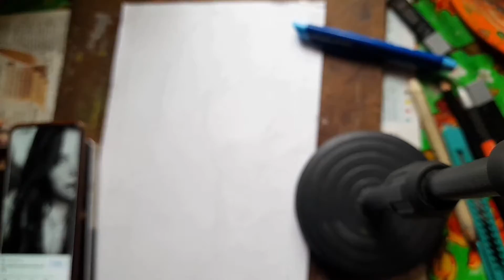drawing a stranger part 2 of a cute girl 👧 😊art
portrait of a stranger part 2 doing portrait. watch the part 1 full to make ur portraits.